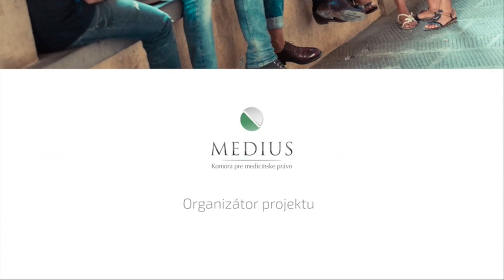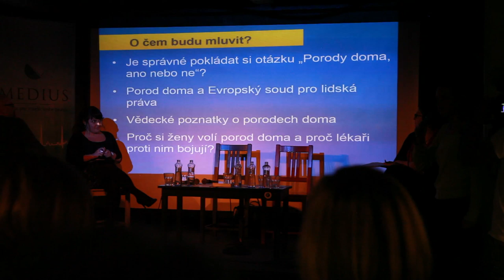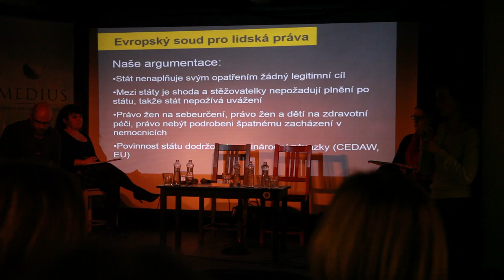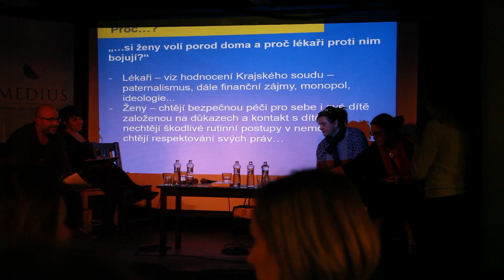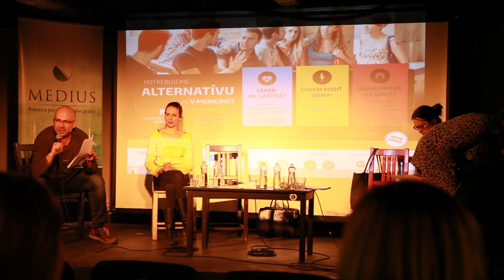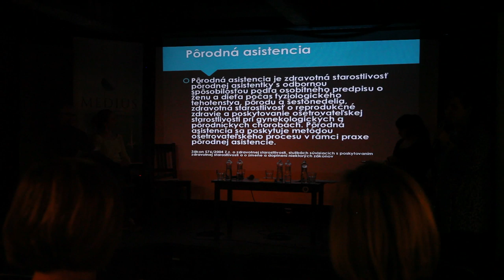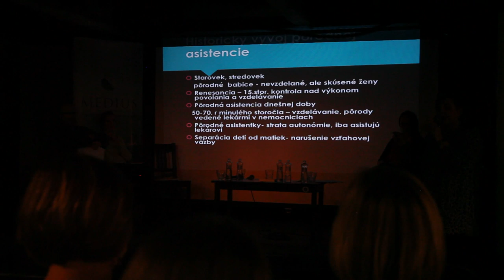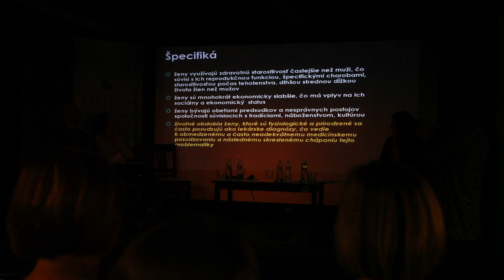Chcem rodiť doma! Domáce pôrody - áno alebo nie?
UNIVERSITATIS DISPUTATIONES 2015
18. november 2015, Bratislava, KC DUNAJ, Nedbalova 3